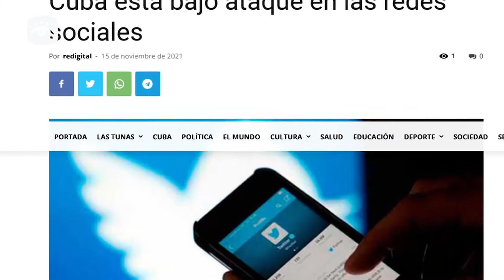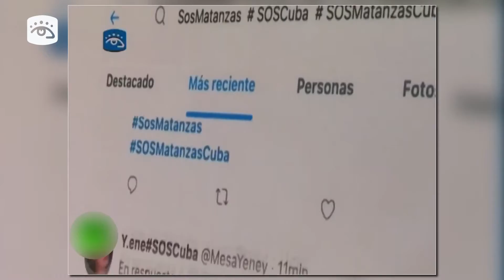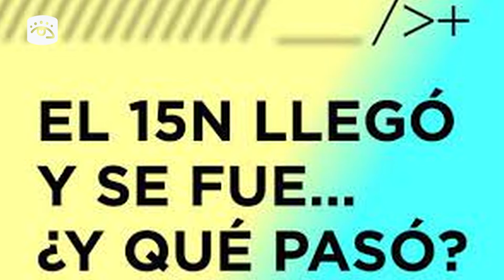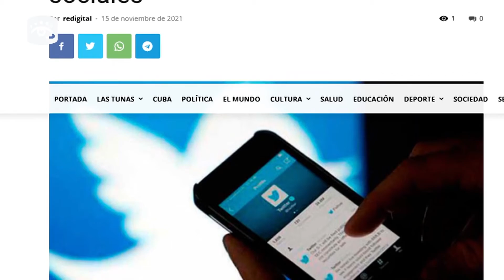La campaña de desestabilización contra Cuba, pretexto para más sanciones de Estado Unidos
La campaña de desestabilización impulsada hoy contra Cuba busca justificar más sanciones o cualquier acción hostil por parte de Estados Unidos sin importar el dolor de los cubanos, confirman analistas. (Tomado de Cubavisión Internacional)